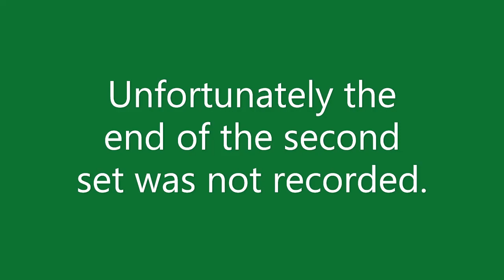SEMIFINAL NBVA #4 BBB 22 23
SEMIFINAL - NBVA Manly #4 BBB 2022/2023 Beachvolleyball.